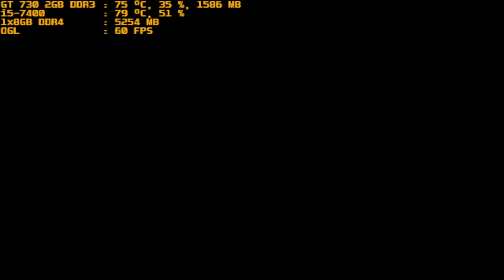mugen 1.1 red arena golden angel vs the will of aurora